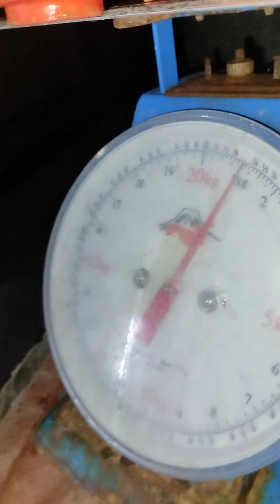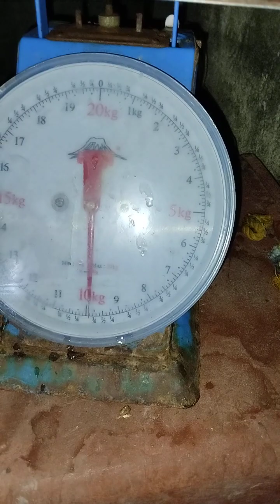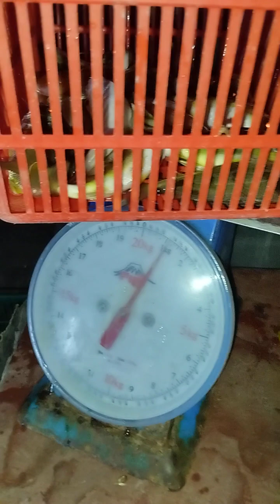GANDA NG HULI SA PANGGABI NA ARYA